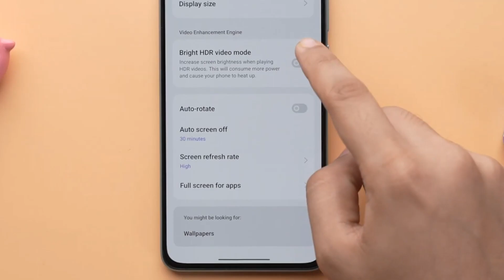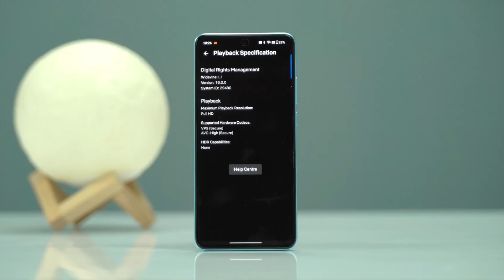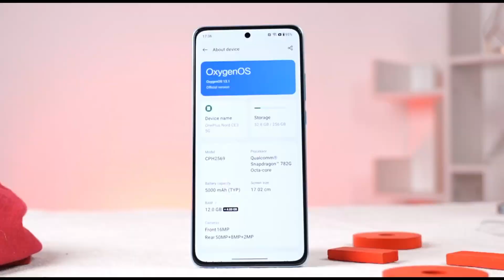OnePlus Nord CE 3 | Review | Only for OnePlus FANS | Best phone under 30,000 ??? 🤔 | Nord CE 3 5G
Bhai es video me maine OnePlus Nord CE 3 5g ke baare detail me baat kiya hai.
aur to aur halka sa compare kar ke bhi samjhaya hai ki kaisa hai phone
OnePlus Nord CE 3 5G VS Moto Edge 40 pro
OnePlus Nord CE 3 5G VS realme 11 pro plus
OnePlus Nord CE 3 5G VS motorola edge 40 pro

many part of video credit- @beebomco @TrakinTech @GyanTherapy @realmemobiles @gogi @OnePlusIndiamobile @TechBar @TechnicalGuruji